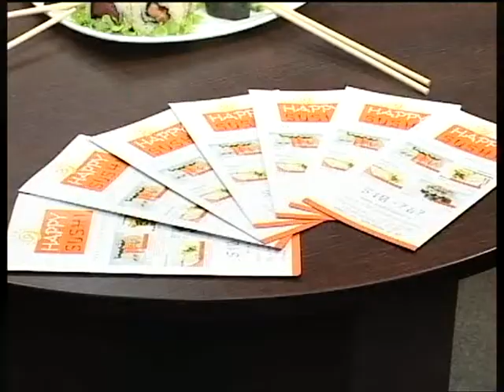7 минут 27.02.15 Ринат Тынчеров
Директор сети ресторанов японской кухни «HAPPY SUSHI»